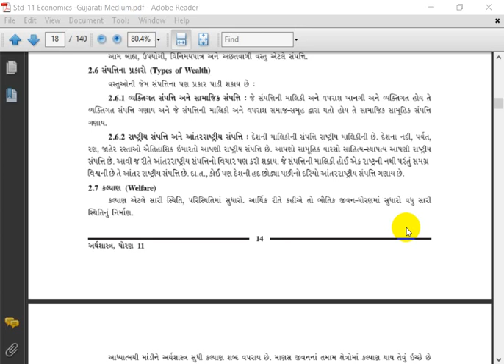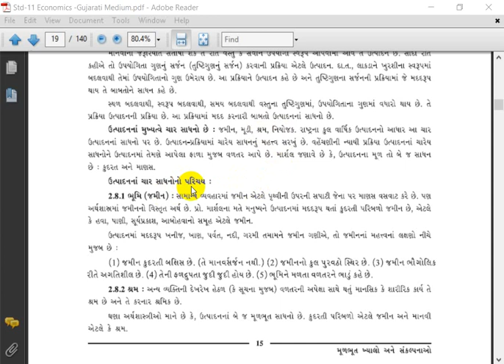Stdll11llEconomicllCh2llLec4llB R Sidpara